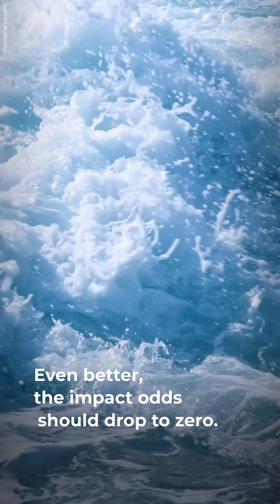What Will Happen If an Asteroid Hits Earth in 2032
Scientists are tracking a football field-sized asteroid, and its odds of hitting Earth keep rising.